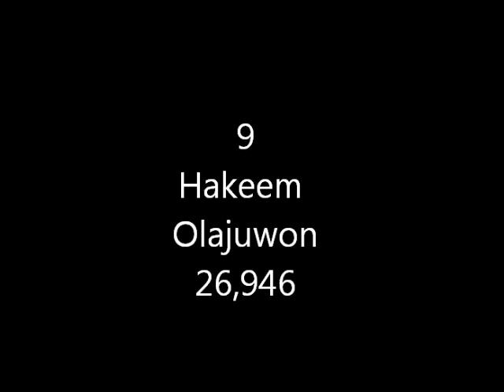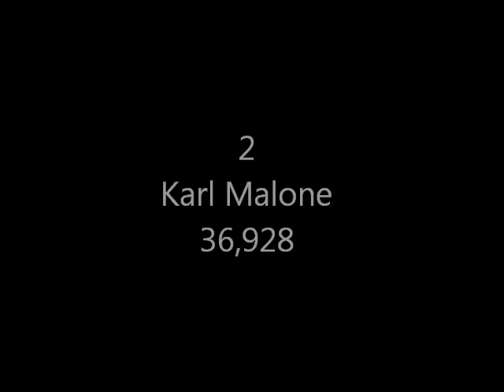Top 10 NBA All Time Scorers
NBA Top Scorers